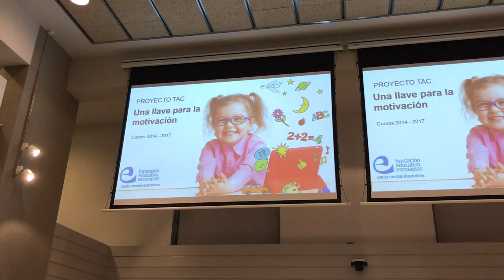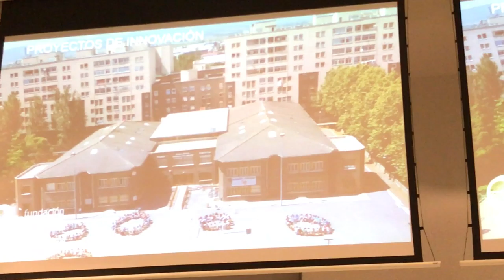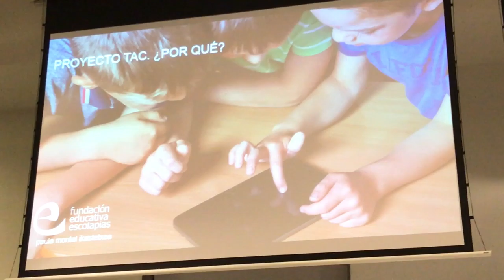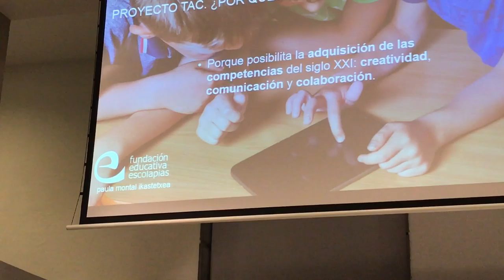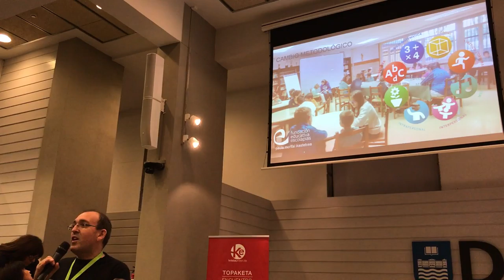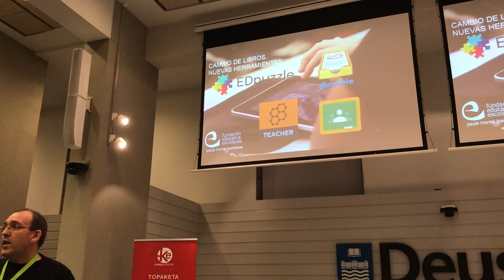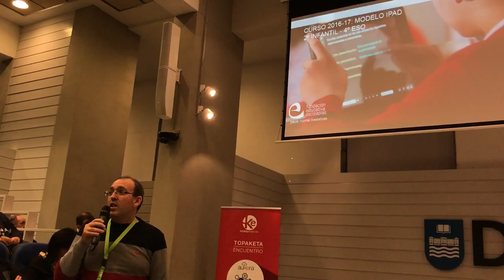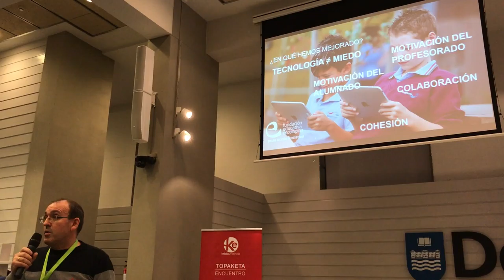auKEraTopaketa17 12º/13 COLEGIO PAULA MONTAL: Una llave para la motivación